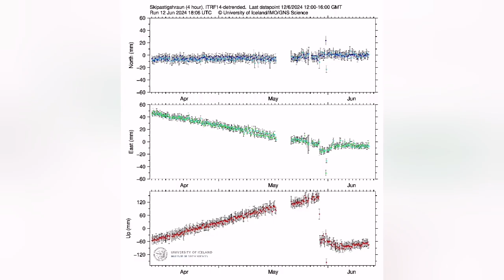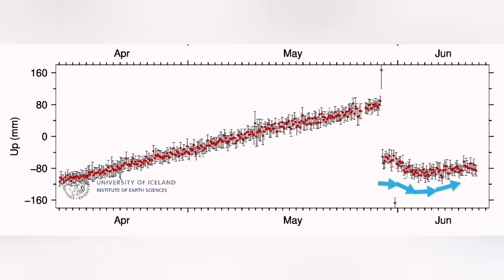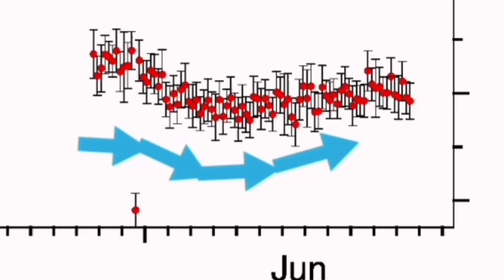Svartsengi Area Is Oscillating, GPS Rising & Falling Quick, Iceland KayOne Volcano Eruption Update